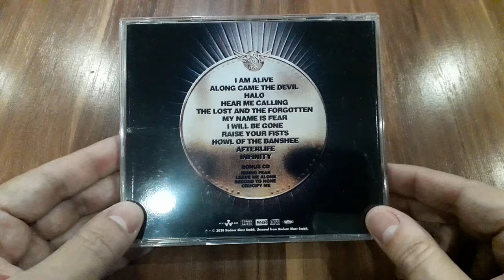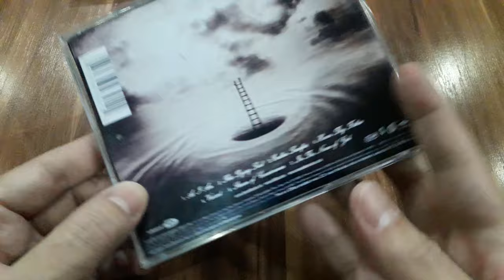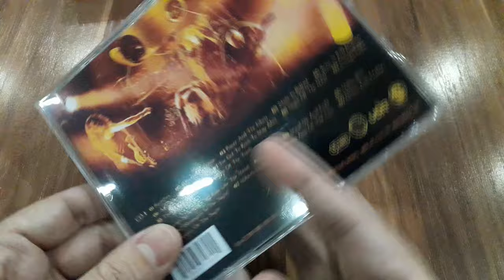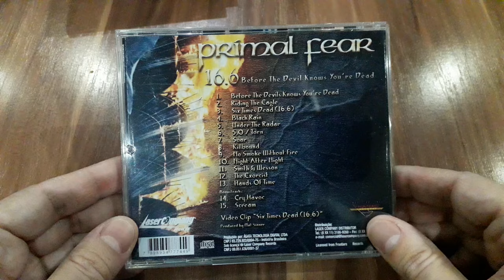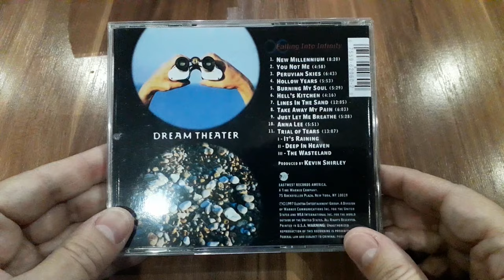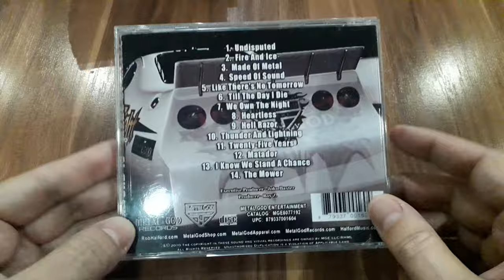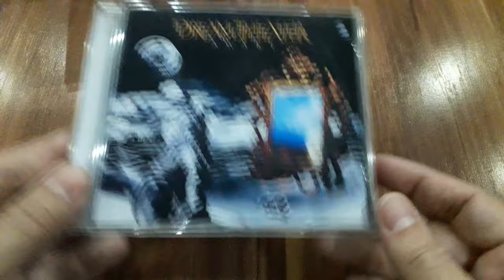Exploring My CD Collection Vol. 2 - Unveiling More Musical Treasures!